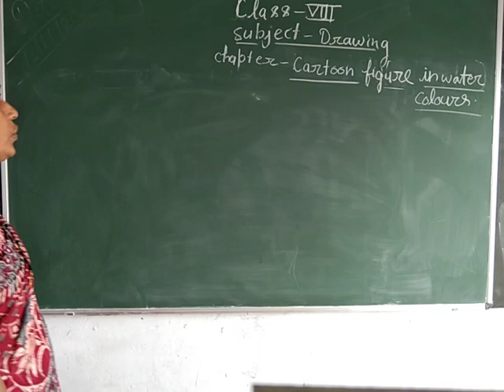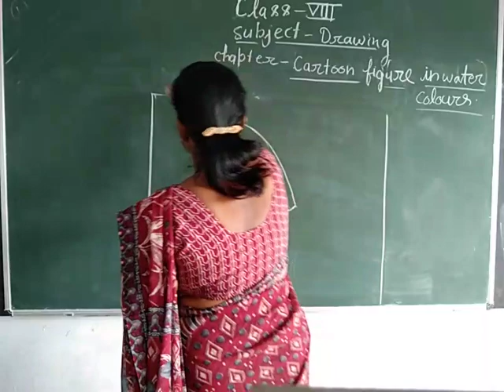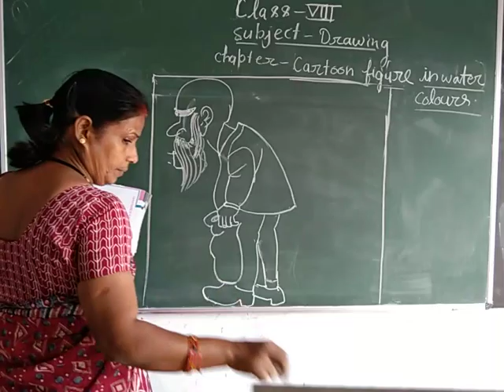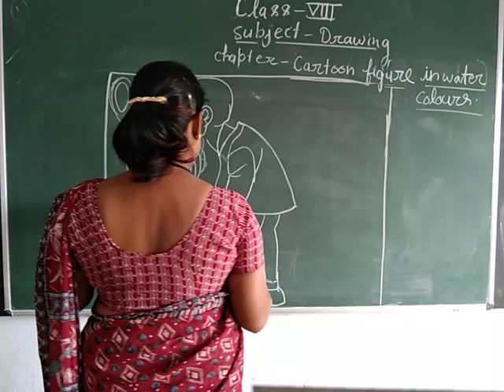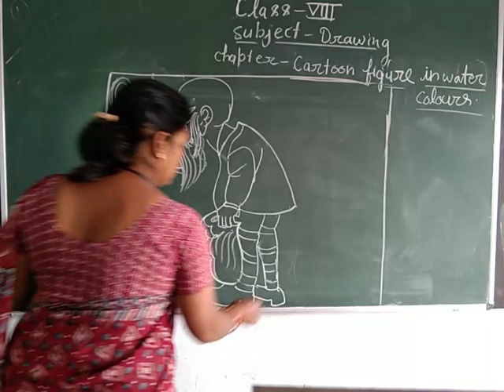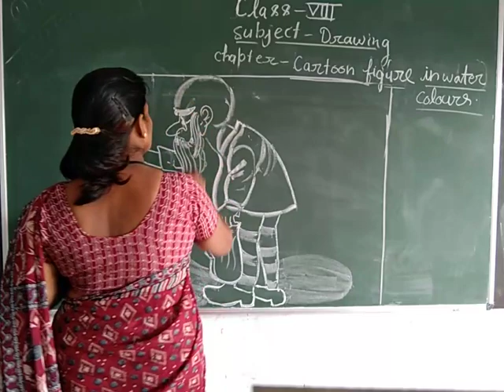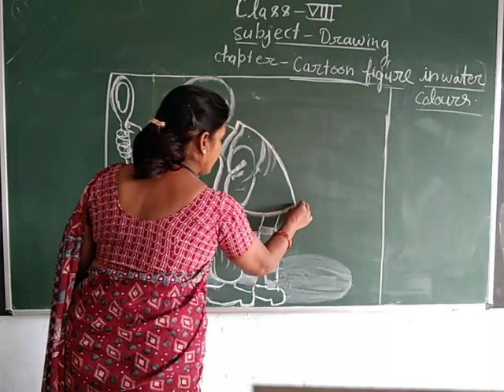Class-8 Drawing By Poonam Singh